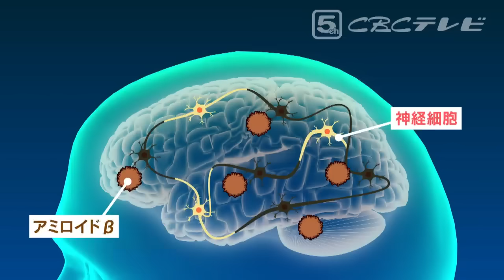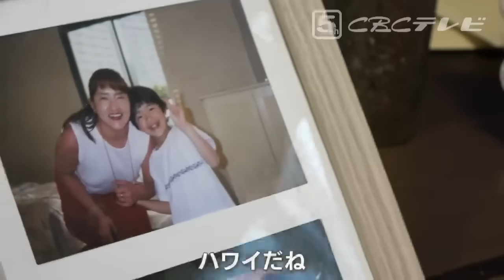“記憶”が失われる女性 56歳で認知症に「止まればいいな」薬に託す家族との思い出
進行すれば記憶が失われ、
人格が変わってしまうアルツハイマー型認知症。
その画期的な薬に期待が高まっています。
若年性アルツハイマーと闘う
ある女性に密着しました。

2024年9月9日「チャント！」放送